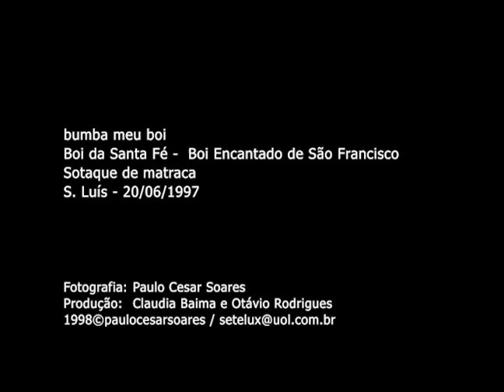Acervo Tambores do Maranhão - Bumba Meu Boi de Santa Fé - São Luís (MA)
Boi da Santa Fé - Boi Encantado de São Francisco
Sotaque de Matraca
20/06/1997